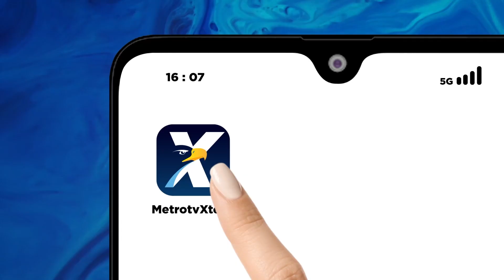Daftar Titik Penutupan jalan Di Jakarta Pada Malam Tahun baru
MetroTV, Terdapat 26 titik penutupan jalan di Jakarta selama malam tahun baru 2024.